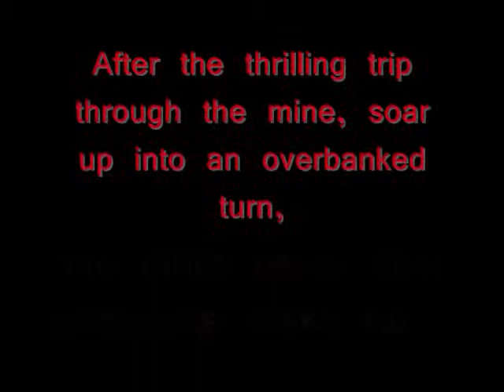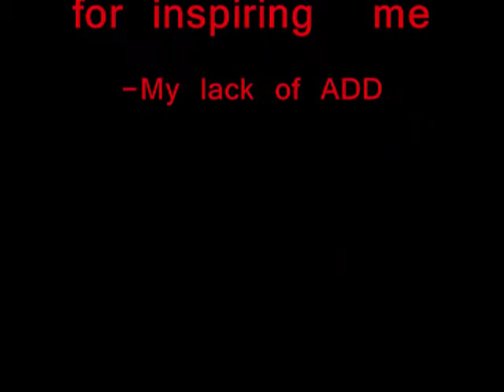Timber Wolf- a TheJoker195 creation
well, it's been a while!
this coaster is a vertical drop coaster, but I think that the theaming really added to it. anyhoo, comment! thanks!